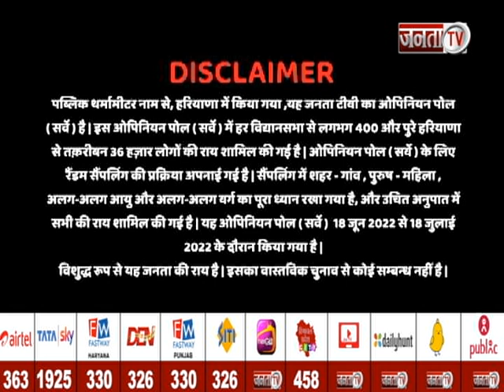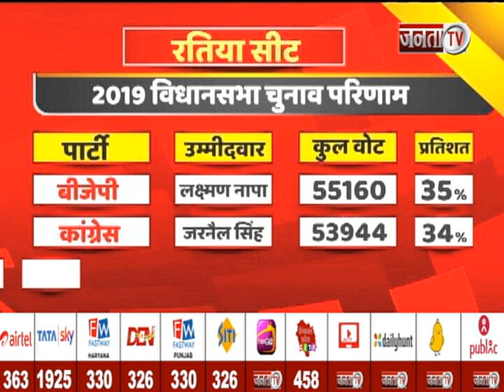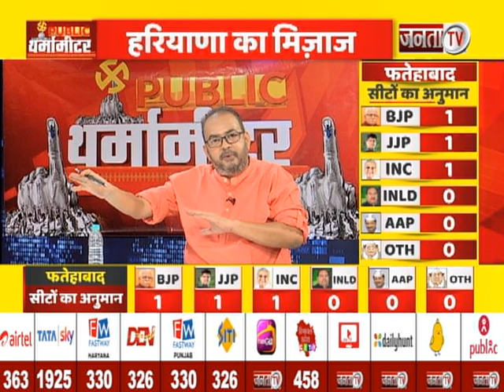Public Thermometer: क्या कहता है Fatehabad का मिजाज? अगर आज हुए चुनाव तो... देखिए शशि रंजन के साथ